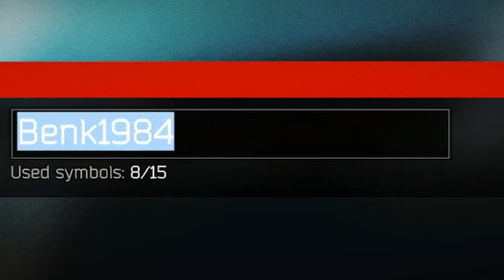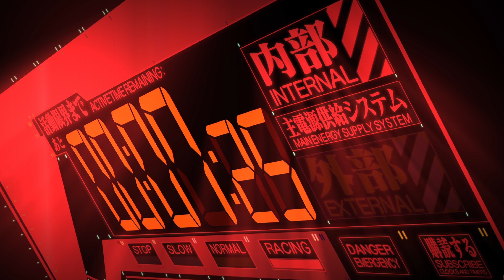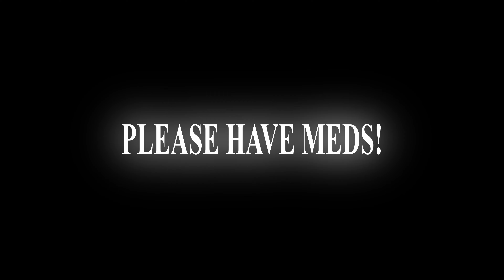Neon Tarkov Wipe 0.13 - I was (not) prepared.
1st load of the new 0.13 wipe and 1st PMC raid. -- If Tarkov was the Classic anime Neon Genesis Evangelion.
So if you like Eva or Tarkov I hope you enjoy.